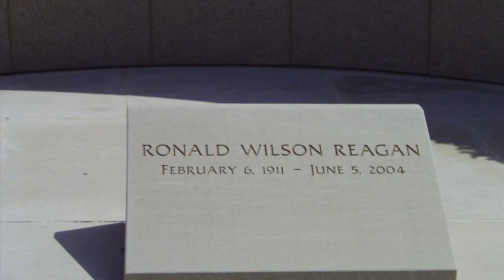queen liz commercial :)